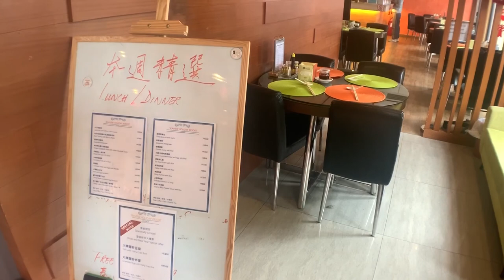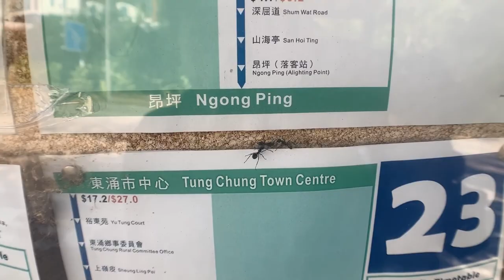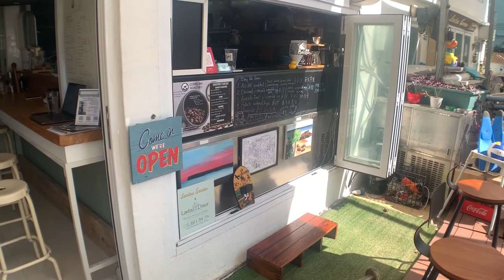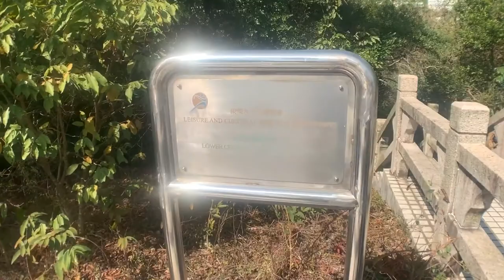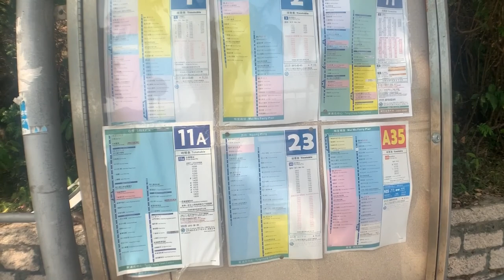唔想寫到內容農場咁,我真係唔知香港有咁大咁靚嘅海灘：長沙泳灘,一月頭但係好熱,嚟曬白肉｜哩度基本上得外國人，香港人好似冇乜提及過？｜點解拍咁靚嘅片嘅時候我個鼻要有白色粉末｜真係唔係毒品，係化妝品